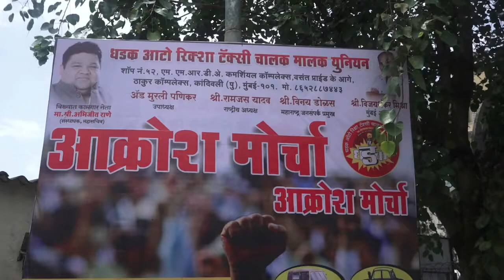बोरीवली आर.टी.ओ पर "दे धड़क-बे धड़क मोर्चा" || अभिजीत राणे || दहिसर में धड़क मोर्चा आंदोलन